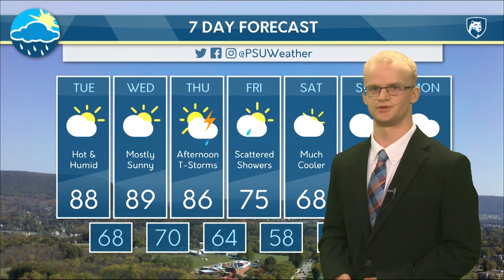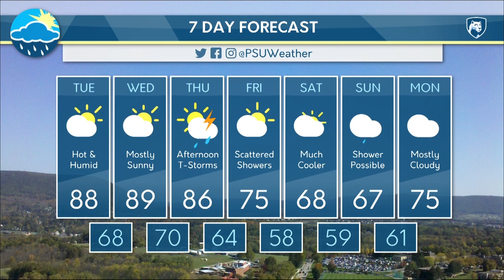Jacob's Tuesday Morning Forecast (9/4/18)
Jacob Morse gives you an update on the tropics and when we can expect a break from the heat and humidity here in Pennsylvania.